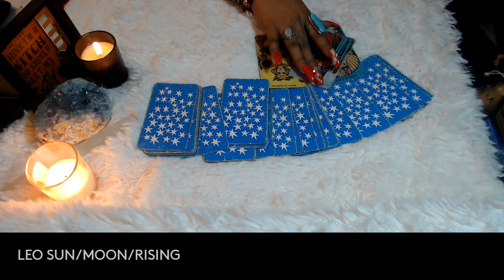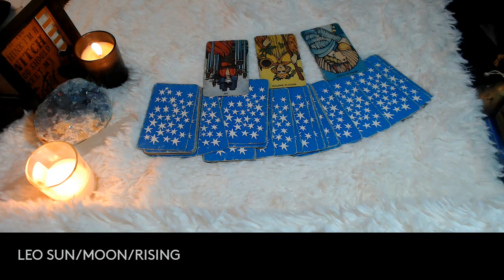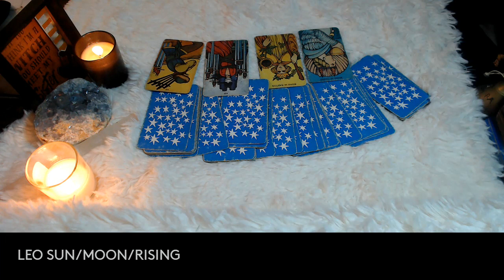LEO- APRIL 2022 "DRAMA ALERT"